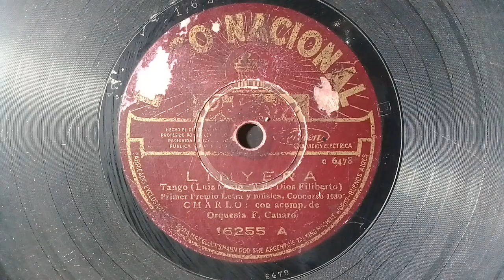"Linyera"(tango)V.2 M.7478 3-12-1930 Charlo Acomp.F.Canaro//V.1 F.Canaro Canta: Charlo M.6461-1.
Versión 1  Matriz  6461-1  D.4694 A
       Francisco Canaro Canta Charlo
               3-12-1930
Versión 2  Matriz  6478  D.16255 A
        Charlo Acomp. F.Canaro
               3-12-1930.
    Ambas  Grabadas el Mismo Día
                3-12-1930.